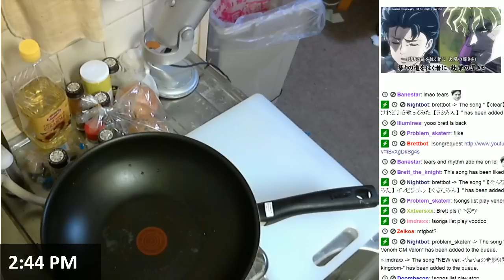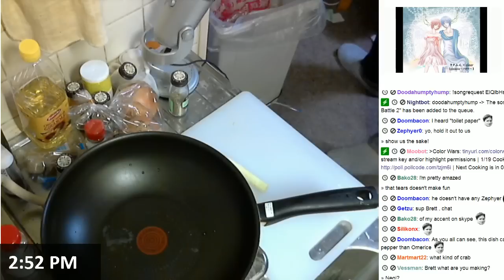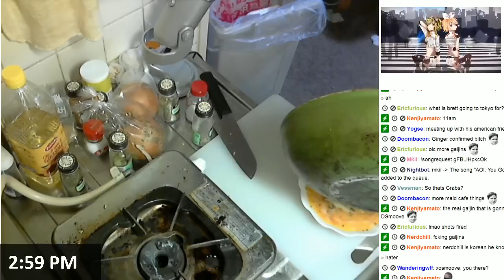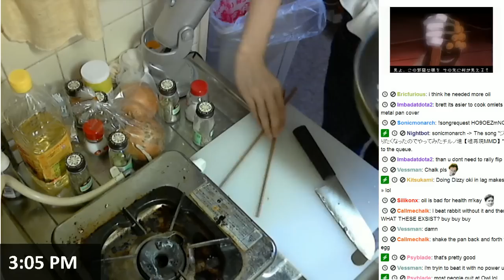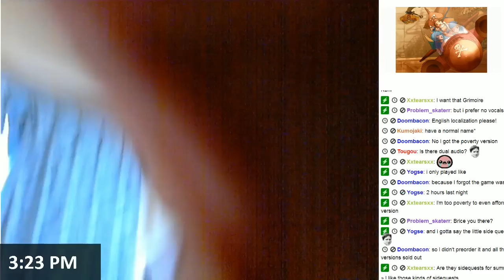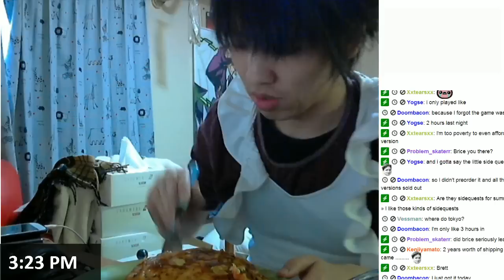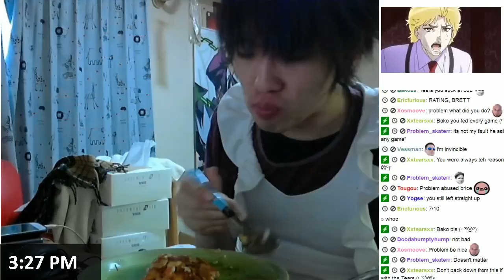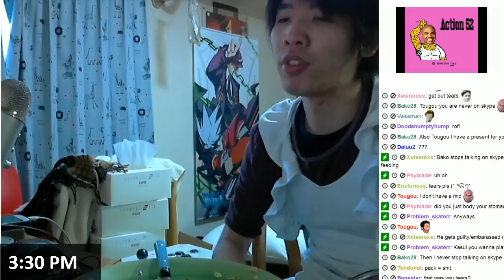Cooking with Brett #39 - Tenshinhan